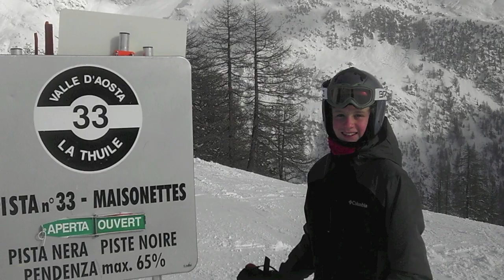Ski Movie La Thuile/La Rosiere 2013 Preview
Preview of my ski movie. Shots captured in La Thuile, Italy and La Rosiere, France. Filmed with Contour ROAM2.